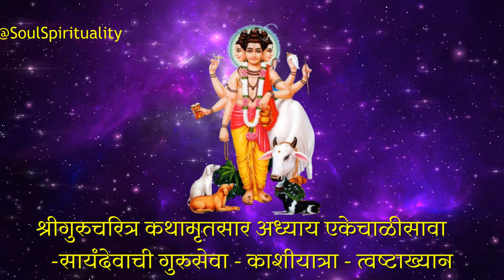श्रीगुरुचरित्र अध्याय ४१ | Gurucharitra Adhyay 41 | काशीक्षेत्र महिमा वर्णन | योग्य मार्ग सापडतो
Shree Gurucharitra Adhyay 41 | श्रीगुरुचरित्र कथामृतसार अध्याय ४१ | सायंदेवाची गुरुसेवा – काशीयात्रा – त्वष्टाख्यान | काशीक्षेत्र महिमा वर्णन | योग्य मार्ग सापडतो

अध्याय एकेचाळीसावा  वाचनाची फलश्रुती : सद्गुरूंची प्राप्तही होऊन योग्य मार्ग सापडतो